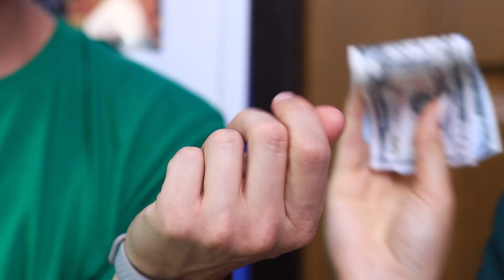Парень и девушка поменялись ролями на 24 часа! Челлендж!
С героями нашего нового видео случилось невероятное! Они поменялись телами! К счастью, всего на 24 часа)